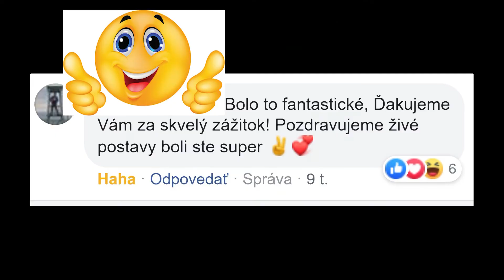Nočná hra so živými hercami. Halloween 2019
Nočná hra aj v roku 2020. Máš odvahu to vyskúšať práve v piatok 13-teho?
TheRooms.eu - ESCAPE ROOM Košice